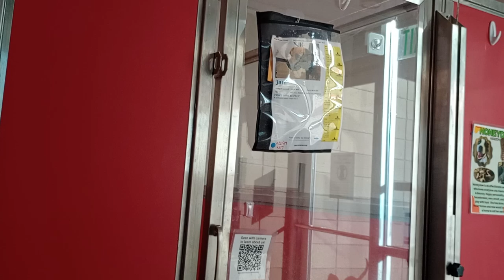Jam-right 4y A850822 Lizette 6y A847654 kennel 69 pod 3 PACC shelter Mostly Sally Saw calm 1s 1st321